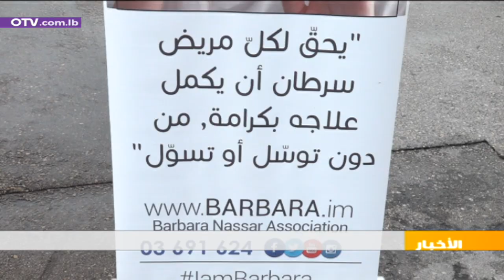فضيحة دواء السرطان: تحركوا الآن... والا!